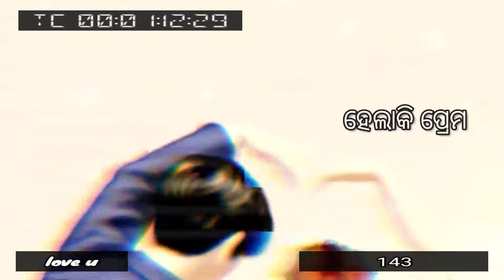love whatsapp status